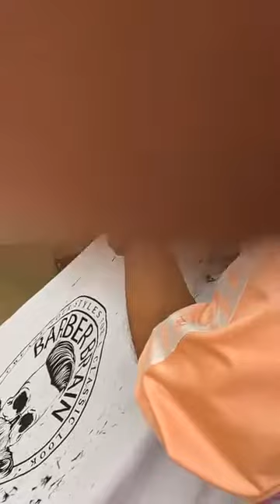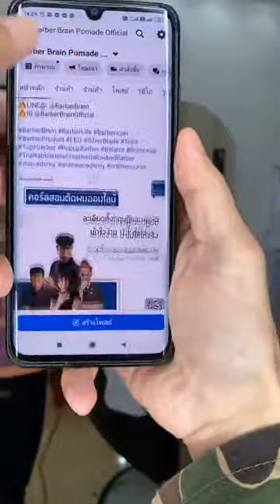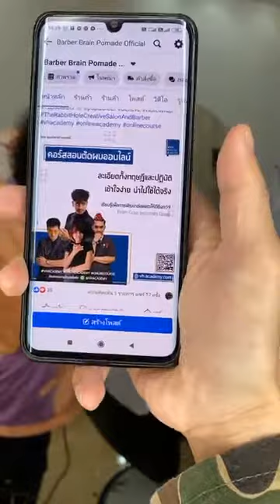Live ย้อนหลัง ทรง ลุค Eboy Curtain โดยช่างไนท์ Haar Barbershop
มาดูวิธีการตัดทรง ลุค Eboy Curtain กัน